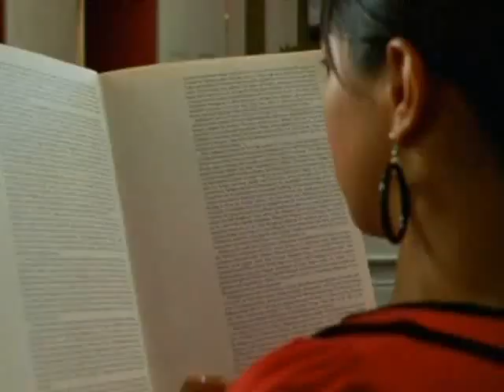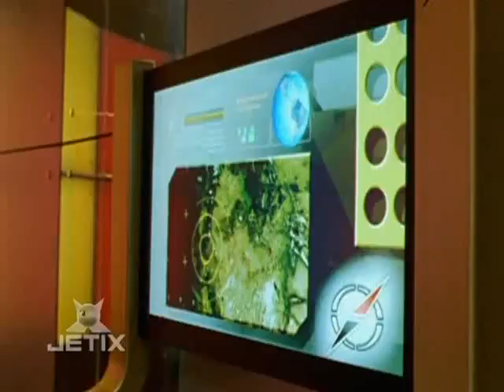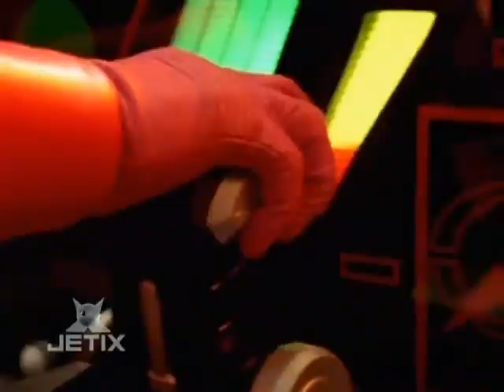Power Rangers Opération Overdrive saison 15 épisode 22 : Pique nique🥗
Les Power Rangers partent à la recherche d'un nouveau trésor : de prestigieux bijoux provenant de lointaines galaxies et conférant l'ultime pouvoir à quiconque les porte. Mais il leur faut accomplir cette mission avant leurs ennemis, les frères Moltor et Flurious.